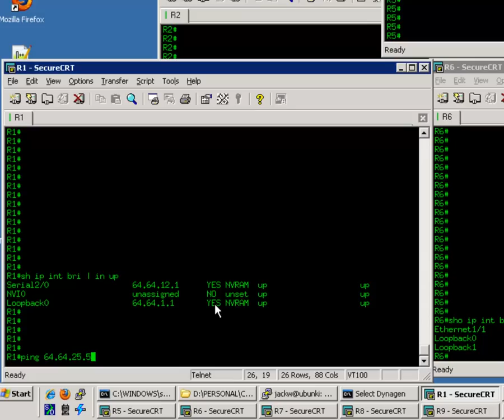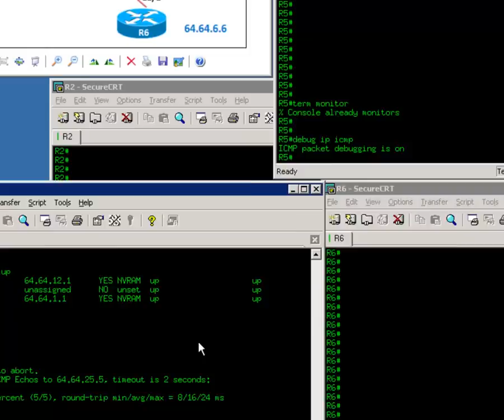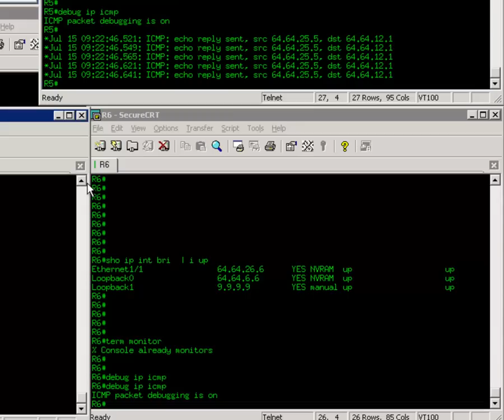Access Control List (ACL) Tutorial - Cisco CCNA Part 2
This video tutorial shows you some tips and tricks of Cisco access list. Produced by Jack Wang, CCIE 32450.